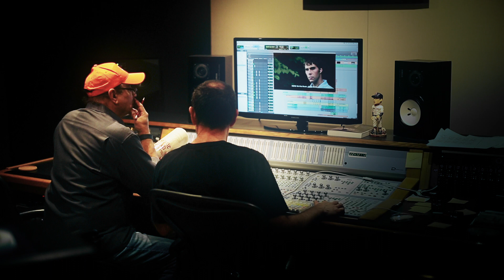HERO - Michael Omartian